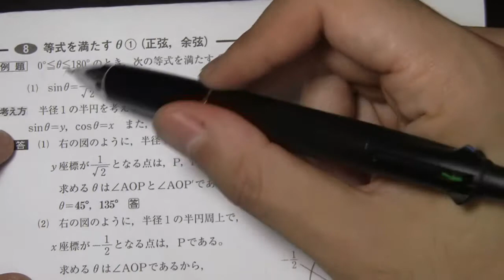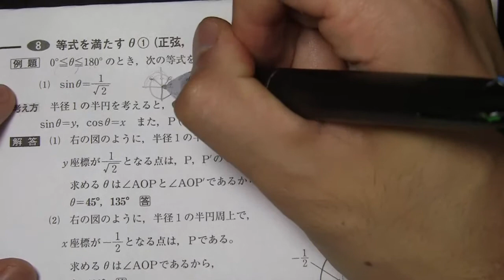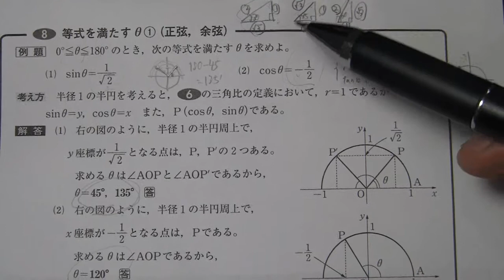三角比の方程式（正弦ｓｉｎ、余弦ｃｏｓ）【高校数学Ⅰ】